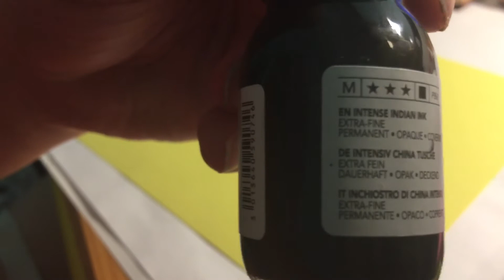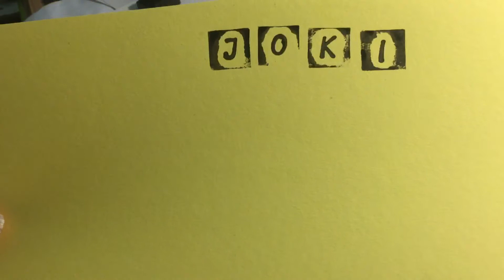Stamp,Alphabet, 😎☕️muste,puuaakkoset,Leimasin,Stamp image